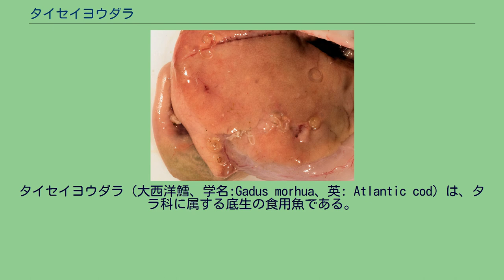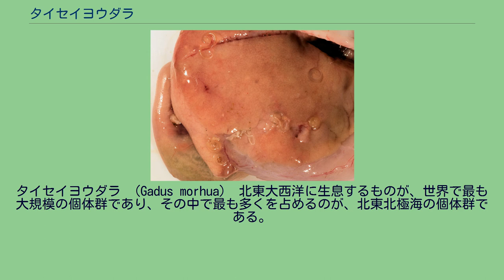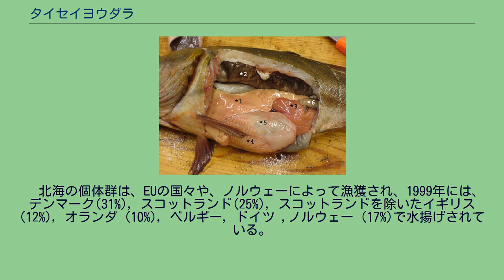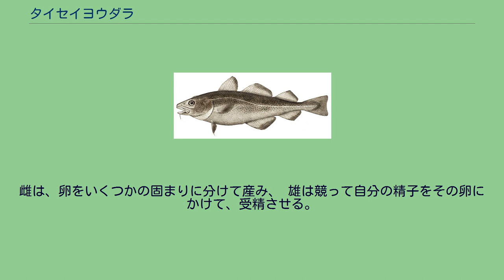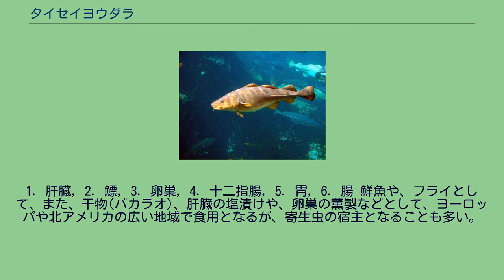タイセイヨウダラ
タイセイヨウダラ（大西洋鱈、学名:Gadus morhua、英: Atlantic cod）は、タラ科に属する底生の食用魚である。
西大西洋のハッテラス岬から、ノースカロライナ、グランドバンク、そしてグリーンランドにかけて広く分布する。
また東大西洋でもバルト海、北海、アイスランド、バレンツ海を含む、ビスケー湾から北極海に掛けての海域で見られる。
成体で体長2m、体重96kgにまで達する。
通常は2歳から4歳の間に性的成熟を迎える が、北極海の北東に生息する個体では、成熟に8年かかることもあると報告されている。
体色は茶色から緑色で、背側面から腹部にかけてはスポットがある。
側線は白いためはっきりと目に見え、この点で北太平洋に棲息するマダラとは区別できる。
海岸線近くから大陸棚にかけて生息している。
タイセイヨウダラ （Gadus morhua） 北東大西洋に生息するものが、世界で最も大規模の個体群であり、その中で最も多くを占めるのが、北東北極海の個体群である。
この個体群は、主にバレンツ海に生息して、3月から4月の間にロフォーテン諸島等の、ノルウェーの海岸沿いで産卵をする。
生まれた子は、海流に乗り、プランクトンを食べながら北へと移動し、夏までに、産卵期以外の一生を過ごすバレンツ海に到達する。
成長するとともに、オキアミや甲殻類、また、カラフトシシャモやタイセイヨウニシン等の小魚を食すようになる。
また、この個体群は共食いをすることでも知られている。
　 北海の個体群は、EUの国々や、ノルウェーによって漁獲され、1999年には、デンマーク(31%), スコットランド(25%), スコットランドを除いたイギリス (12%), オランダ (10%), ベルギー, ドイツ ,ノルウェー (17%)で水揚げされている。
1970年代には漁獲量が200,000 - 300,000トンにまで達するなど、乱獲が懸念されている。
北西大西洋のタイセイヨウダラの個体群は、その生息地全域で、カナダやアメリカによる深刻な乱獲により、1990年代初頭、漁獲量が激減した。
北アメリカ大陸のタラの漁獲の歴史は16世紀まで遡ることができ、ニューファンドランド島などカナダ東海岸の植民地の入植と発展の基盤となった。
1960年代までは年間で平均300,000トンほどが水揚げされていたが、技術の進歩により、ピーク時で水揚げ量年間800,000トンにまで達した。
しかしその後急激に減少を始め、2007年には、沿岸に生息する本種の数は、1977年の1％にまで減っている。
本種の成魚は、産卵のための群れを、冬から春にかけて形成する。
雌は、卵をいくつかの固まりに分けて産み、 雄は競って自分の精子をその卵にかけて、受精させる。
受精卵は海流に流されながら幼魚へと発達する。
成熟の時期は個体群によって変わる。
西大西洋に生息するもので、2歳から4歳で成熟するが、北極海の個体群では8歳まで成熟しないこともある 。
寿命は13年以上。
1. 肝臓, 2. 鰾, 3. 卵巣, 4. 十二指腸, 5. 胃, 6. 腸 鮮魚や、フライとして、また、干物(バカラオ)、肝臓の塩漬けや、卵巣の薫製などとして、ヨーロッパや北アメリカの広い地域で食用となるが、寄生虫の宿主となることも多い。
タイセイヨウダラの肝臓に 寄生するアニサキス